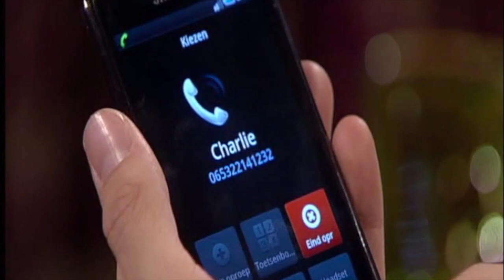GTST - Danny en Charlie krijgen gevoelens: Deel 43 (11 februari 2011)